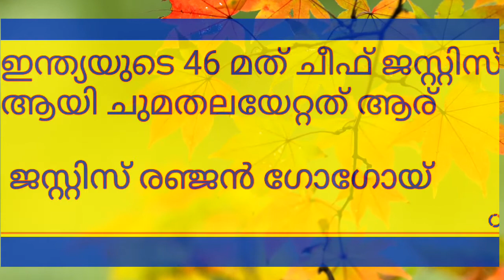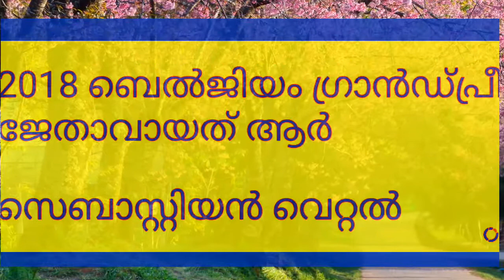LDC 2019 first rank sure question